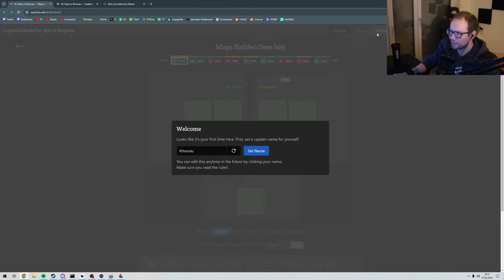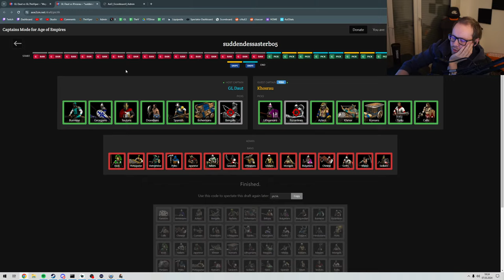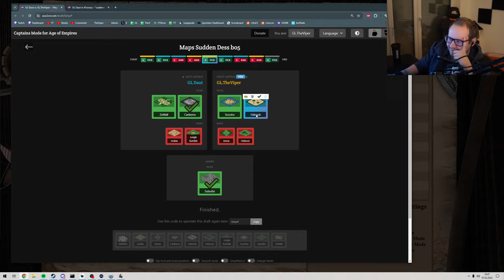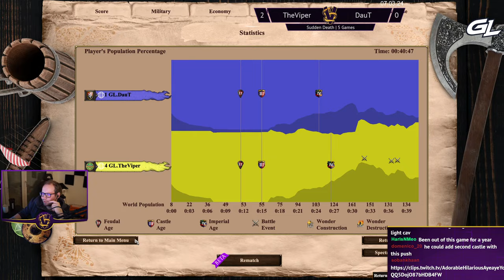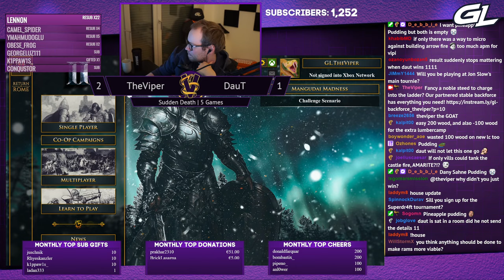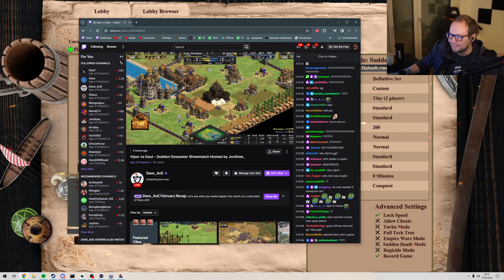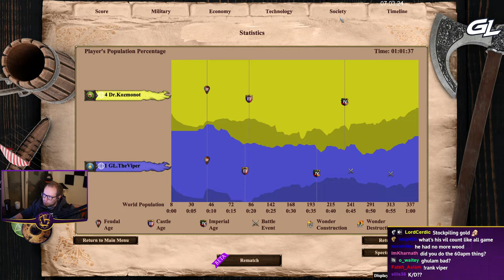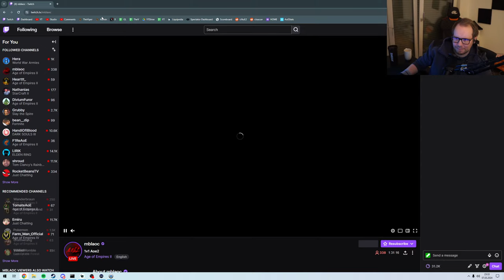07.03.2024 | Sudden Death Showmatch vs DauT & Rage Nomad & Ladder!